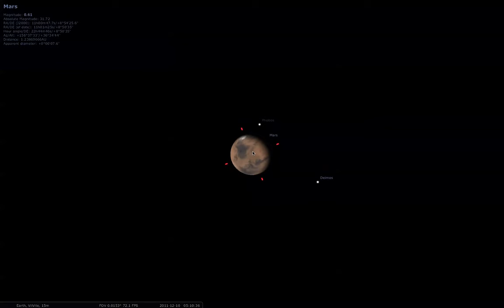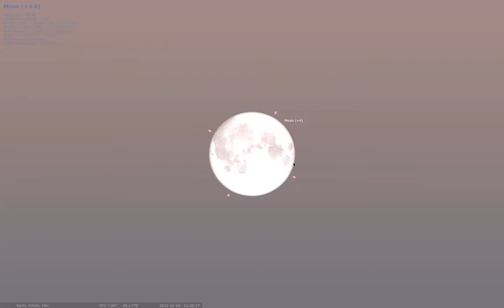Måneformørkelse 10. desember 2011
Símulert video av måneformørkelsen 10. desember 2011. Videon er tatt opp med gratis-programmet Stellarium og viser måneformørkelsen fra Bergen. Månen henger veldig lavt på horisonten, så det spørs om vi ser den over Byfjellene.